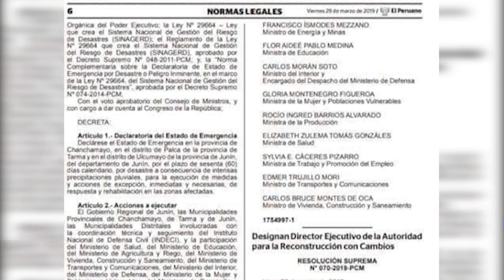ALERTA ROJA EN LA SELVA CENTRAL